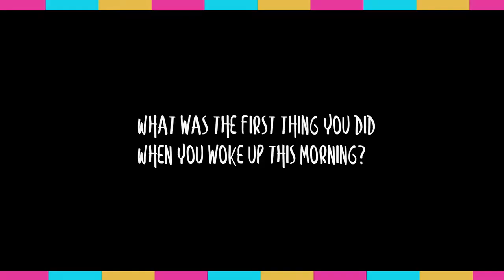BTS + Quick Chat with OMORINMADE ANIKULAPO-KUTI [teaser]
Behind the scenes of our first exclusive digital cover featuring @madekuti .

Check out the teaser of Pop 'N' Goss BTS+QuickChat ! coming soon // via @popngoss

Theme Music by Jackson Bassey ( J-yinio)